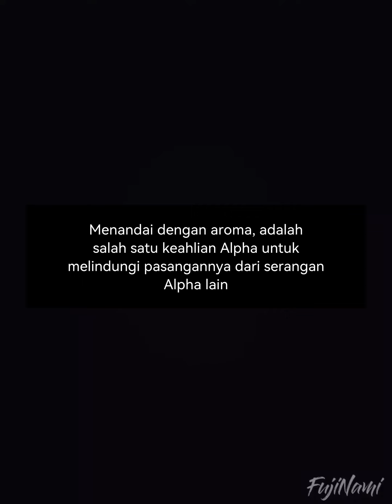【INDO SUB】TaeKook | Omega & Alpha - Ep.(1/7) [Omegaverse] BTS Universe Story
Game : BTS Universe Story
Judul Cerita : Taekook Moon’s Son (end)
Pengarang : FujiNamiᴛᴋ

Ceritanya mungkin fiksi, tapi saya yakin taekook itu NYATA